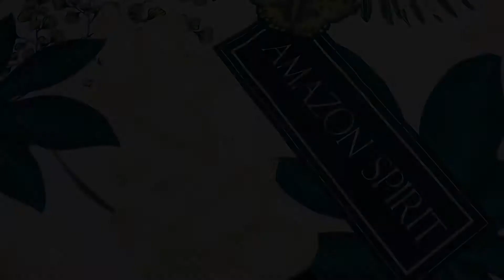簡單好味容易做《甜麵醬豆卜蒸腩肉》快啲試做啦。。。